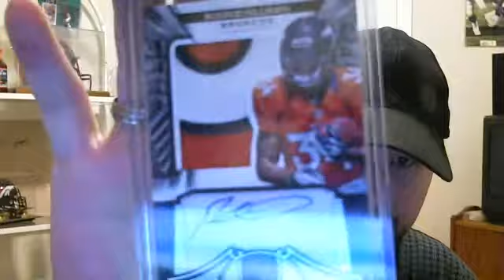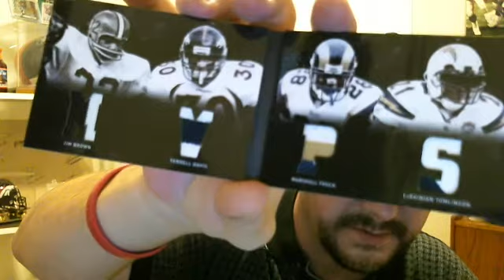BRONCOS AUTO PC PICK-UPS OVER THE PAST WEEK AND A NASTY PATCH BOOKLET ADDITION TO THE TD COLLECTION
A few pick-ups for the Broncos auto pc along with a nasty booklet for the ever growing TD collection.  Thanks everyone for watching!!